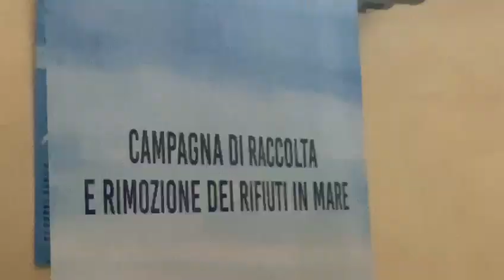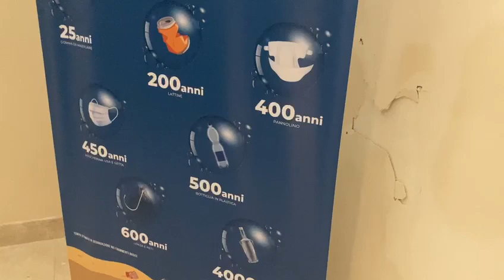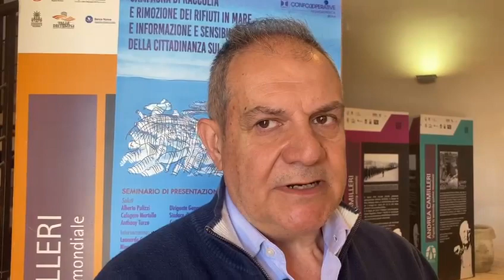Campagna di raccolta e rimozione dei rifiuti in mare: le interviste